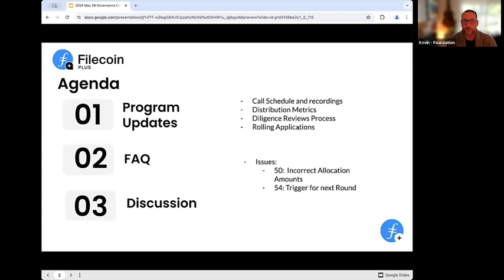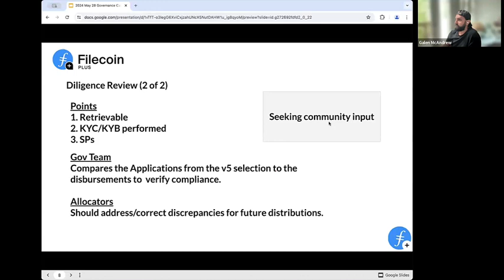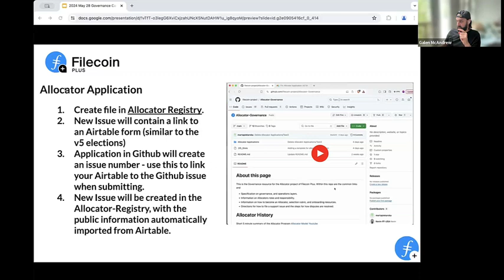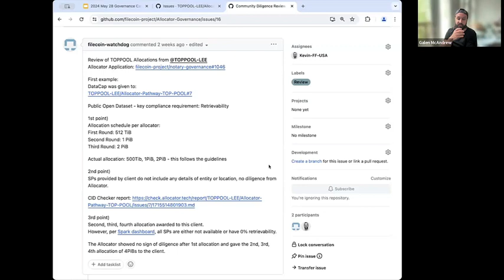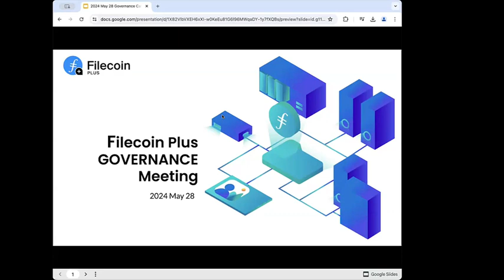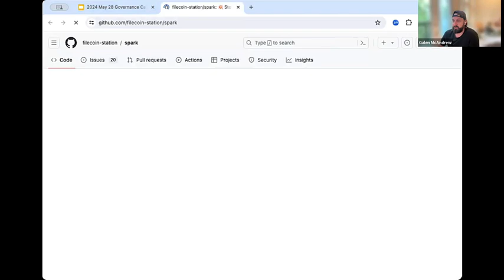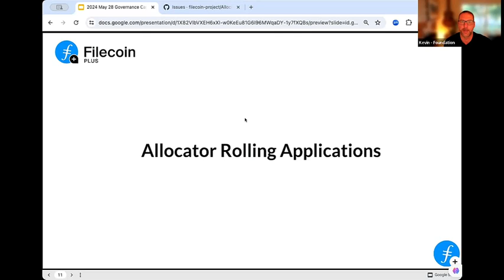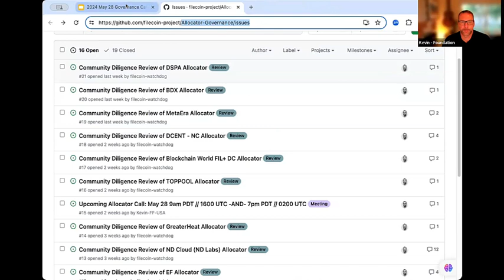Filecoin Plus - 2024 May 28, Allocator Calls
The Allocator calls of 2024, which took place on May 28 to discuss the Filecoin Plus program.

Agenda
  Review the dates, times, and recordings for this meeting
  Diligence Overview Process
     - How to find and answer the DataCap refresh audit for Allocators who have dispersed their initial 5PiB
   Rolling Applications
     - How to reapply to the program as a changed Allocator () or appy for the first time.
   Support TOOLING update to issues 50 and 54
   FAQ
 Community Issues

If you would like to attend these meetings LIVE, the Fil+ Notary Governance calendar is available

Follow Filecoin!